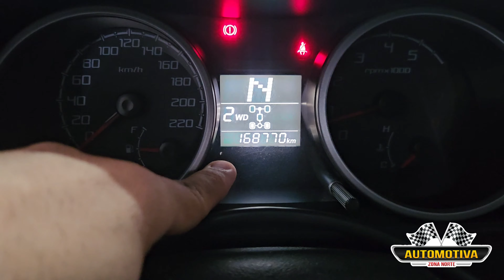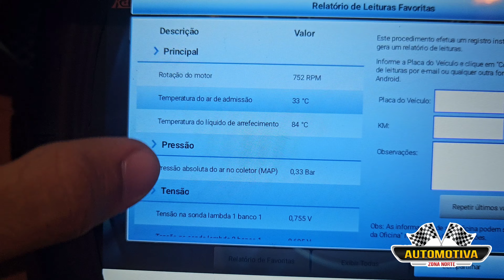Motor da Mitsubish TR4 - Parte 1 - Diagnostico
Nesta primeira parte, mostramos a desmontagem completa do motor da Mitsubishi Pajero TR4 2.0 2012, preparando-o para um reparo minucioso. Passo a passo, vamos explicando cada detalhe e cuidado necessário para garantir que o motor esteja pronto para a remontagem. Acompanhe e aprenda com esse processo técnico, e fique de olho para a parte 2, onde faremos a montagem e ajustes finais!